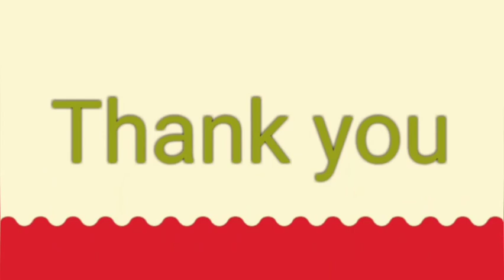66 | जिला न्यायालय राजस्थान | 80 શ.प्र.मि.